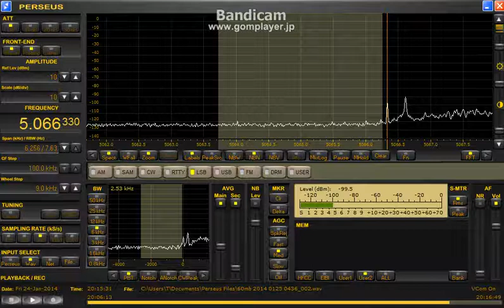5066.33 kHz / Jan.24, 2014